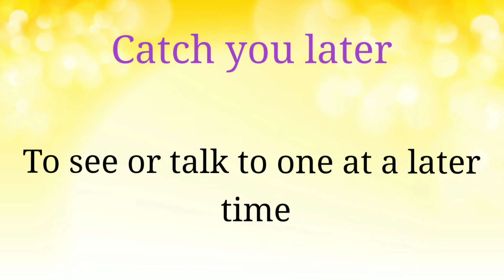Word of the Day #26